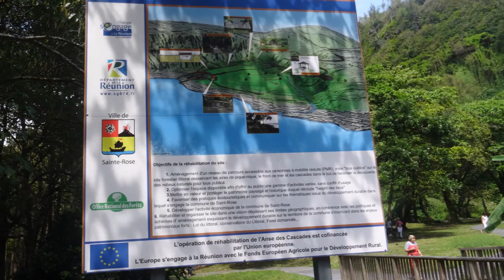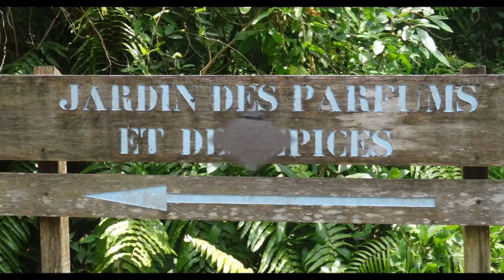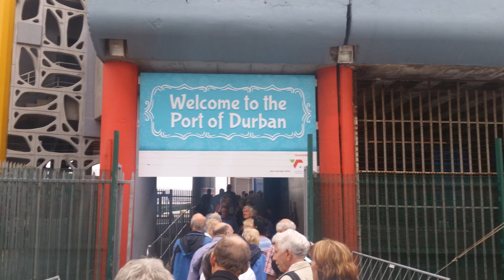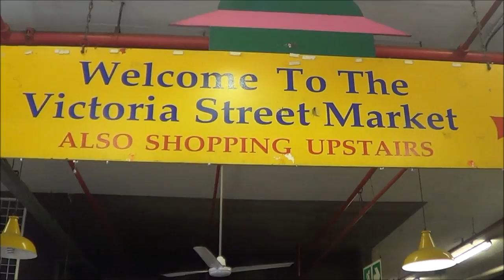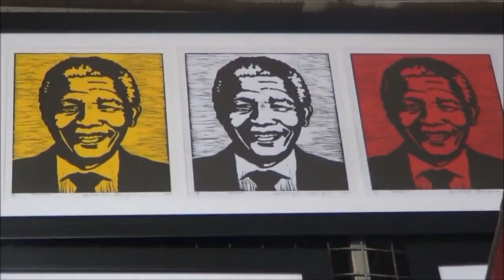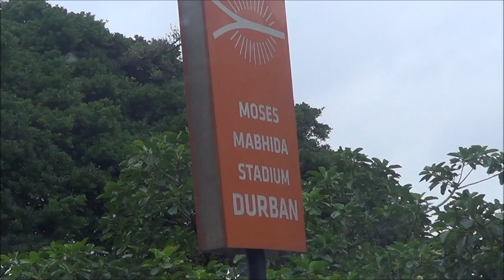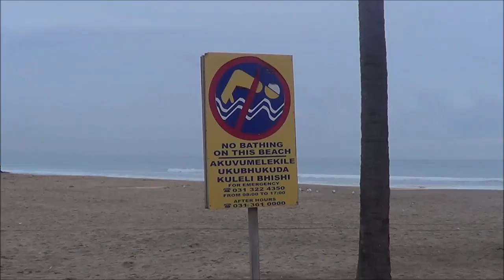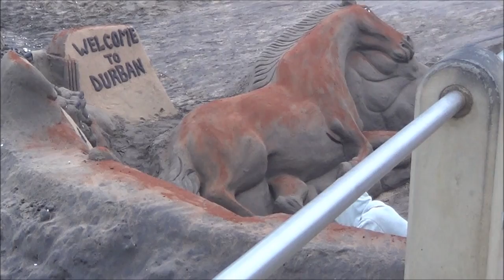2016 MSC Sinfonia: Kreuzfahrt Venedig-Durban und Rundreise Südafrika Teil 5 von 8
La Reunion und Durban